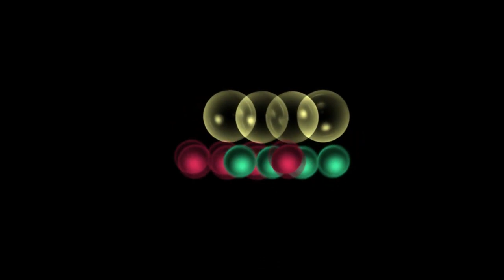RAVEN OF LIGHT - Dimensional Journey (VIDEO)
Dimensional Journey - Embark on a journey to the inner dimensions of your mind and the outer dimensions of your world. Inside and outside correspond to one another. We live in a world of 4 dimensions: three spatial and one dimension of time. If you walk the path of the spirit, you can catch a glimpse of new dimensions...

Raven of Light - Dimensional Journey, Released: 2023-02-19

1. Dimension Pulsation 00:00
2. Sageland 06:26
3. Silver Magic 13:39
4. Touch of Fantasy 21:14

Also check out:
RAVEN OF LIGHT- White Wing

Video compiled & edited by David Rutter
Thanks to Dieter G video clips track 1
Roy Buri video clips track 2
Joe Hackney video clips tracks 3 & 4

Raven of Light is a German painter, musician, DJ, and Songwriter who has worked on a variety of projects for more than 30 years. At the age of 25, he was working as a graphic designer and sang at the gothic studio project " Black Age ". Later, in 2005 he sang and played at the Comic Message Project.
Raven has released 2 CDs with the German Keyboardist and Songwriter Rafael Jarzabek. He has been a singer-songwriter noted for his lyrics and guitar playing since the late '70s.
In 2015 he became interested in electronic music and began to produce progressive chillout music. To date, he has recorded around 1000 tracks and plans to continue doing so for many years to come.